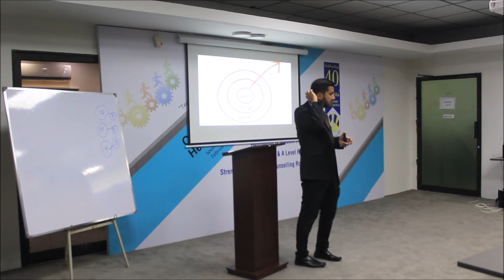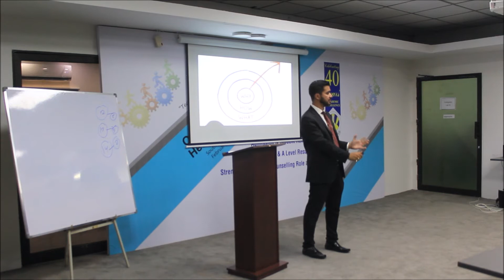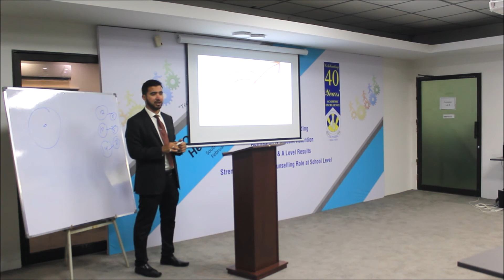Why your why is important | Urdu & Hindi | Inspirational Video by By Samad Abbas